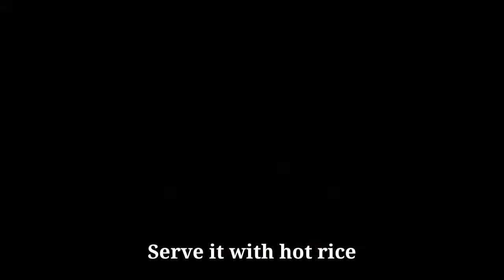ସବୁ ଟିପ୍ସ ସହିତ|Khainga Macha Masala|Khainga Macha Recipe|Mullet Fish Curry|Odia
Hello friends Welcome to Kakuli's Cocina.In this channel you will find very easy and simple recipes Which is very delicious and tasty to eat.

Without onion and garlic fish Curry recipe-